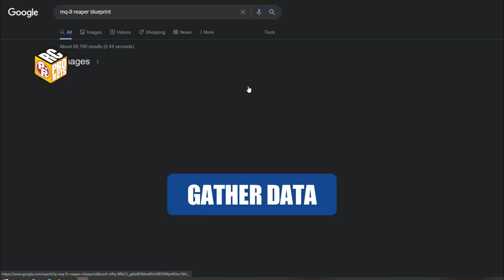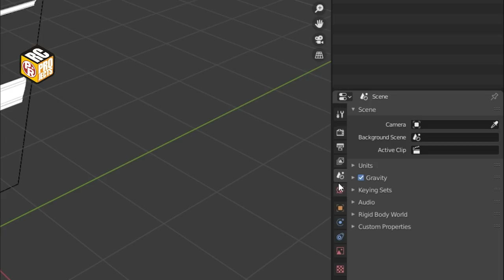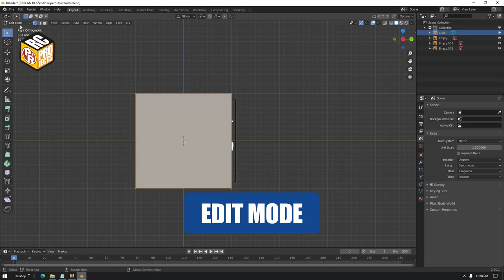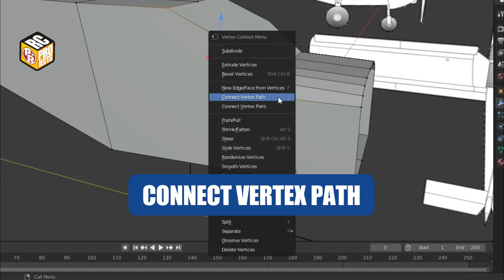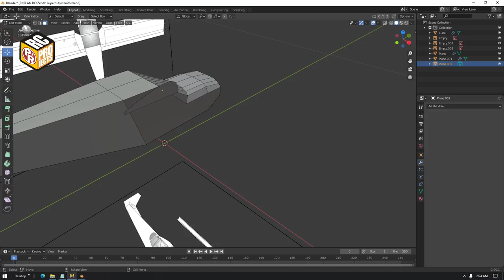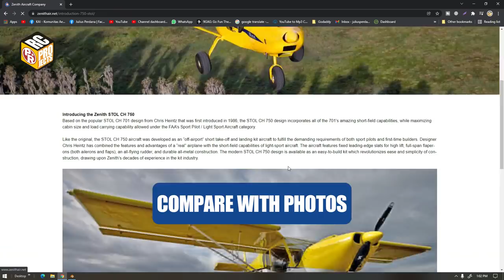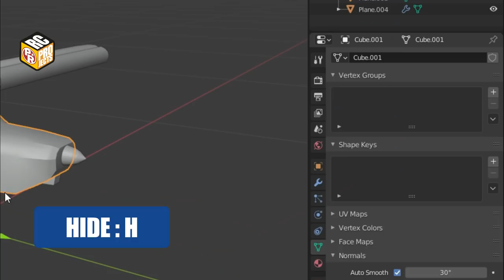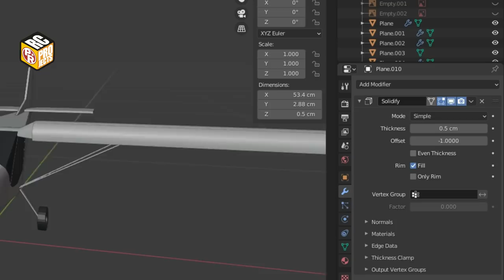How to Design Foam RC Plane Plans - Part 1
As my promise when I reached 50K subscriber I will make a tutorial on how to design, so here it is guys, part one of them. The tutorial will divided into 2 parts, first will cover about basic modelling and how I model from 3 view drawing and photo to 3D model, this episode is for you that still learning on 3D modelling. Part 2 will cover about how to convert 3D model into printable plans than are ready for use to build our RC plane.

I will use 2 softwares : Blender for 3D modelling and Inkscape for prepare the 3 view drawing

The model I choose is Zenith CH750 Super Duty, I hope it will not hard to model and build. After releasing this video I will start building it, so after this I will make a video of building and flying the RC plane that I model here.

This is my first software tutorial I hope this video can be useful to you